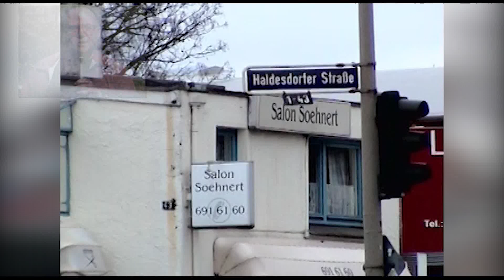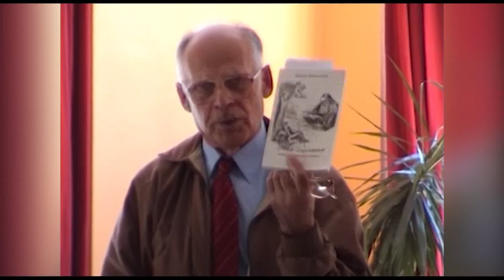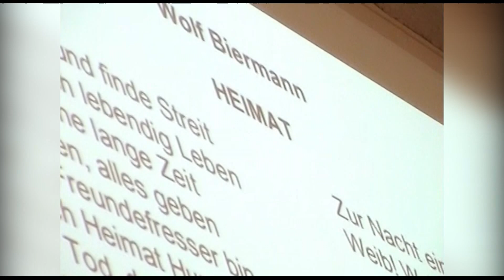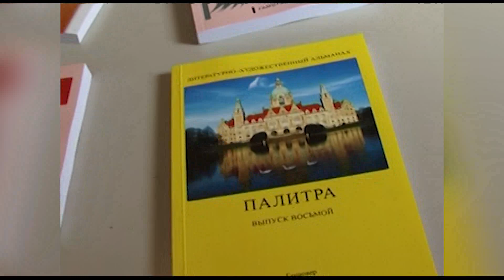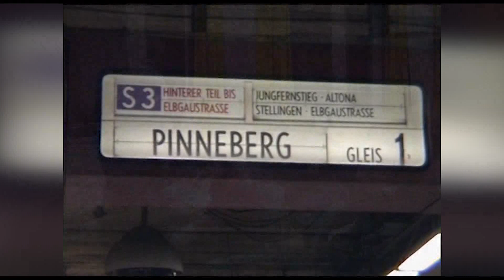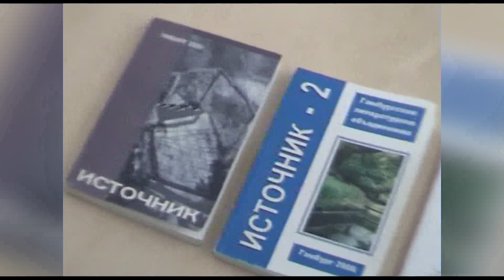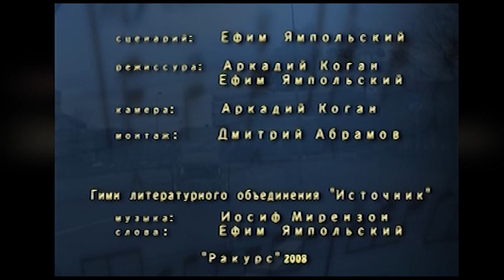Приют для страждущих сердец